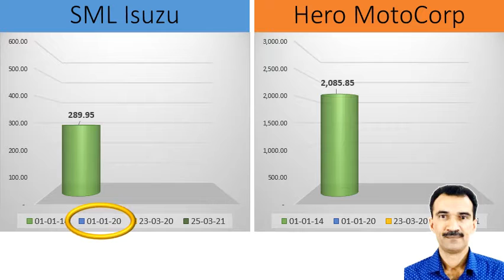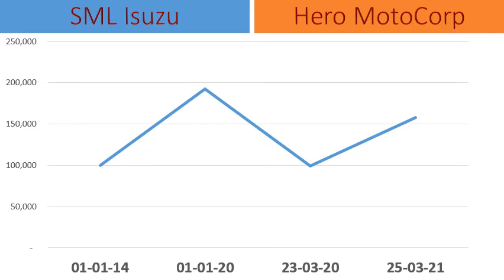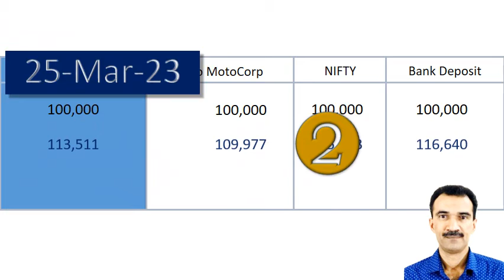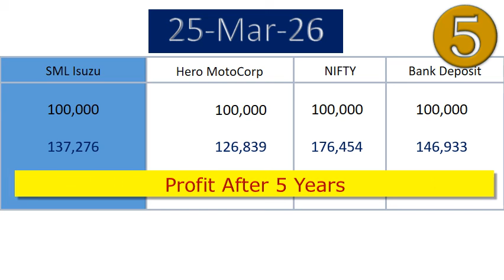SML Isuzu vs Hero MotoCorp